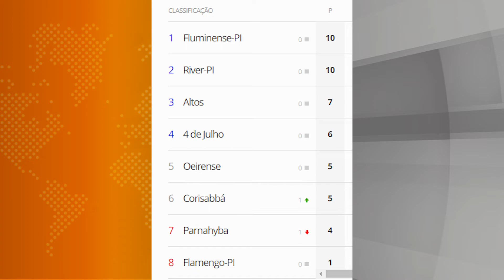Boletim Esportivo com Sidney Santos destacando situação crítica do Flamengo